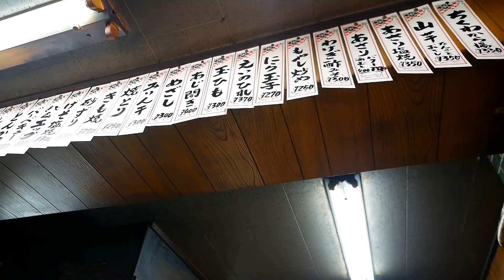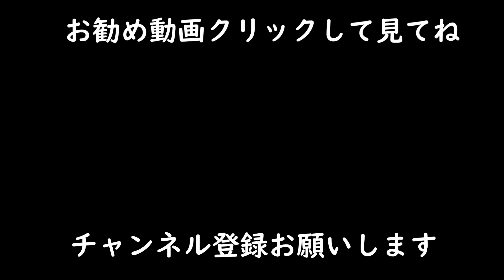難波コスパ飲み【能登屋】どて焼き美味すぎ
【趣味】
・男料理

【資格】
・利酒師